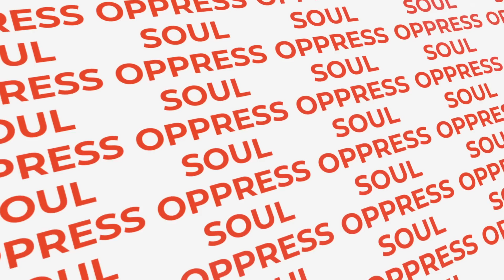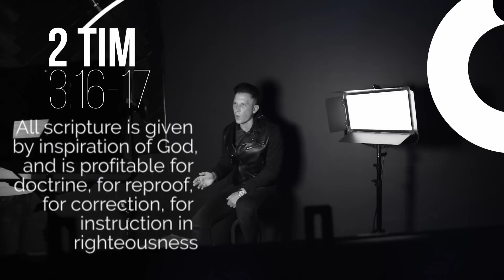Devils Frustration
You are the Temple of the Holy Spirit, and the devil wants to destroy it. It is time to disrupt the plans of the enemy and live a free and holy life!